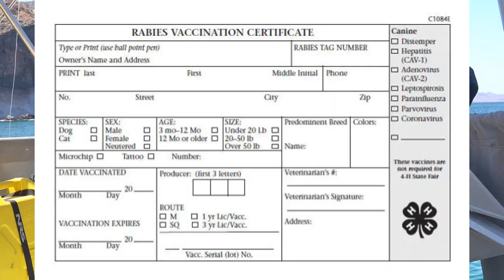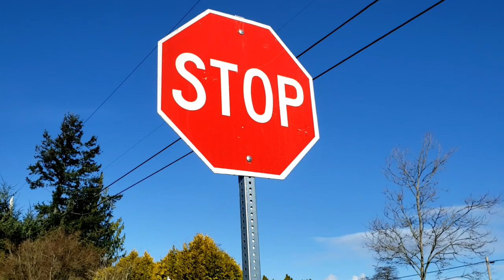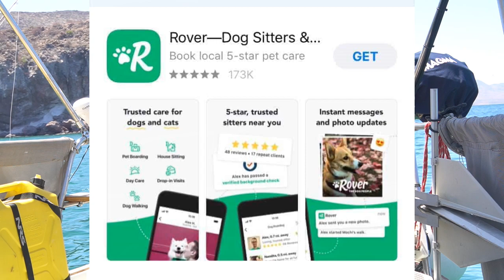How To Have a Dog On a Boat - WE SHARE OUR TOP TIPS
After living aboard for 5 years we've figured out the top tips and tricks for having a dog aboard. In this video we'll go over what day to day life looks like having our dog Disco on a boat, documentation for bringing a dog into a foreign country, finding dog care abroad, our favorite dog products to have aboard, AND the BIGGEST question we always get when we tell people we take our dog sailing with us --- WHERE DOES SHE GO TO THE BATHROOM??  We cover all that and more. Cheers!!

We hope you enjoy this episode! If you want to help support us and the making of these videos check out these links:

We so appreciate your support!